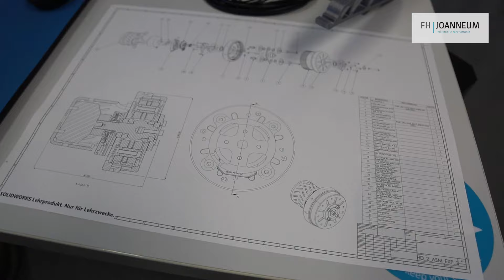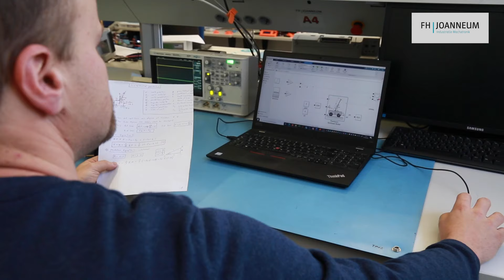Studiengang „Industrielle Mechatronik“ an der FH JOANNEUM in Kapfenberg | Imagevideo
Durch das Bachelorstudium "Industrielle Mechatronik" erwerben Sie das neueste technologische Know-how in Elektrotechnik und Elektronik, Technischer Informatik sowie Maschinenbau und Fertigungstechnik.